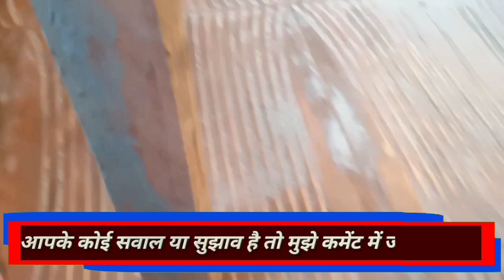सीढ़ि पर कैसे टाइल्स लगाने चाहिए | how to install tiles on stairs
hi I am Mukesh welcome to another new video
doston aaj ki video mein mein bataen kuchh aisi galti Jo log jeene ke upar tiles lagane ke samay karte hain yah yu kahe ki saste ke chakkar mein vah bahut mahanga kam karvate Hain main ummid Karta Hun aaj ki video aapko kafi pasand aaega dhanyvad